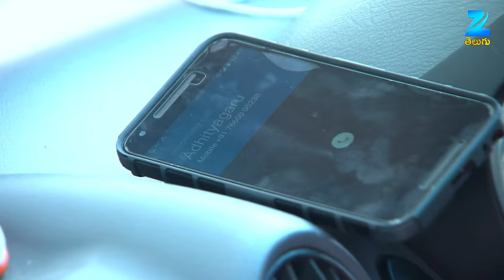Mooga Manasulu - మూగ మనసులు - Telugu Serial - Full Episode - 625 - Nirupam - Zee Telugu